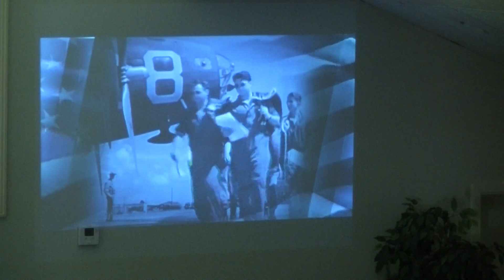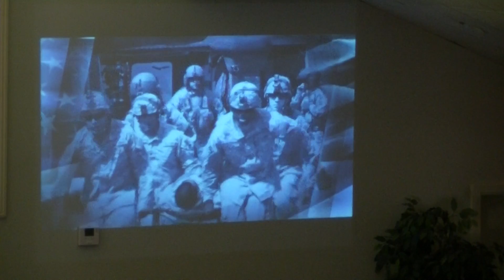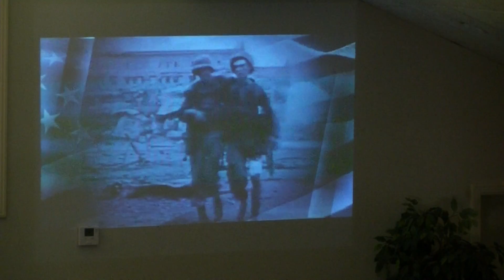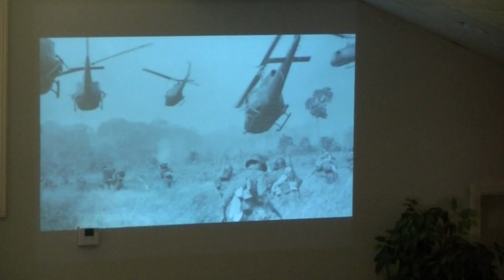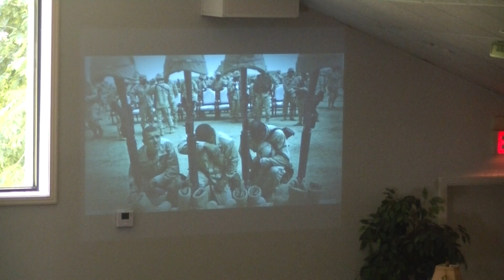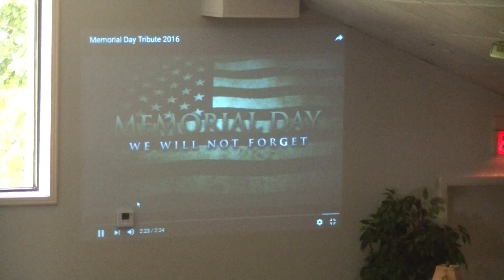"Heaven's Best" - Pastor John Creasy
May 29, 2016 - Sunday Morning - Covington UPC